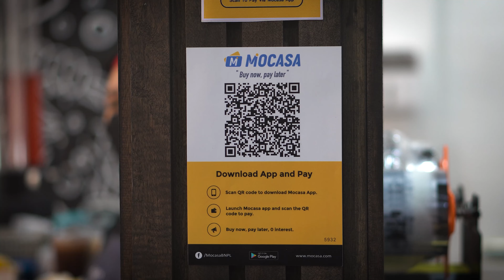MY FOOD REVIEW TO Q RESTAURANT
I would to say thanks to the MOCASA APP for this sponsored content. This content is about how to use the MOCASA APP USING ANDROID PHONE..